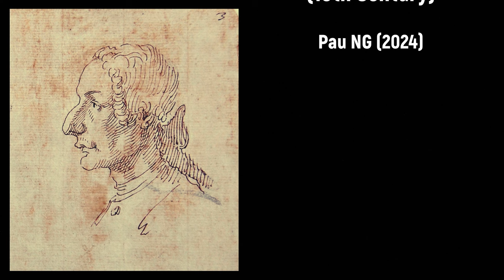Pasquale Bini (1716-1770) - Concerto grosso con Violino Principale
Buon compleanno Pasquale Bini! 🎭🎻

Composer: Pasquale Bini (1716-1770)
Work: Concerto grosso | Con Violino Principale, a quattro di | Accompagnamento, è Basso | di Ripieno
Performers: Giacomo Scаrponi (violin); Frеquеnze Diverse ensemble

Concerto grosso con Violino Principale
1. Allegro 0:00
2. Grave 5:08
3. Allegro 8:51

Painting: Follower of Paolo Monaldi (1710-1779) - Festa in piccolo villaggio

Pasquale (Pasqualino) Bini [Detto il Pesarese]
(Pesaro, 21 June 1716 - Pesaro, April 1770)

Italian violinist and composer. By an early age, for when he was 15 years old, Cardinal Olivieri sent him to Padua to study with Giuseppe Tartini. He remained there for more than three years and then went to Rome, where he played so well that rumour credited his success with causing the death from embarrassment of the violinist Antonio Montanari. Hearing that Tartini had changed his style of playing, he returned to Padua and placed himself for another year under his old master. His admiration for Tartini was returned by the teacher, who spoke of no other pupil except Nardini in such complimentary terms. On Bini’s return to Rome a year later, Tartini wrote recommending him to an English patron: ‘He plays better than I do, and I am proud of it, for he is an angel in morals and religion’. In 1738 he returned to Rome, the year of Cardinal Olivieri's death, and remained there until 1747. Then he moved back to Pesaro where he was playing at the Teatro del Sole until 1754, when he entered the service of the Duke of Württemberg in a post he held until 1759. His last years he retired in Pesaro. As a composer, he left a handful of compositions, none of which was published.